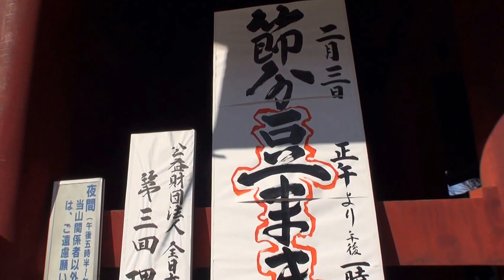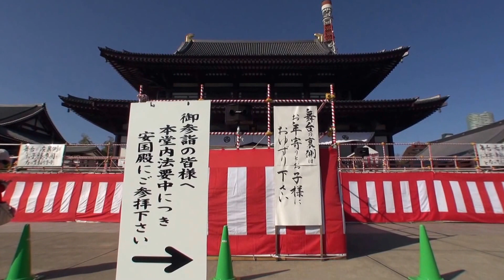増上寺 節分豆まき 節分 鬼やらい ２０１３年 by picua.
２０１３年　豆撒きです　節分会です増上寺の雰囲気です　　東京　ジャパン　平成２５年の２月の3日です日曜日です　Full AVCHD (HD)　by picua.